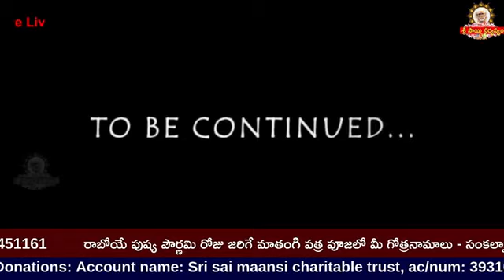కష్టాలు తీర్చడమే కాదు కంటికి రెప్పలా కాపాడే సాయి దివ్య రక్ష ! ఈ అనుభవం అద్భుతం Sai raksha kavacham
కష్టాలు తీర్చడమే కాదు కంటికి రెప్పలా కాపాడే సాయి దివ్య రక్ష ! ఈ అనుభవం అద్భుతం Sai raksha kavacham Click for Sai Raksha kavacham

goldenlotus444.